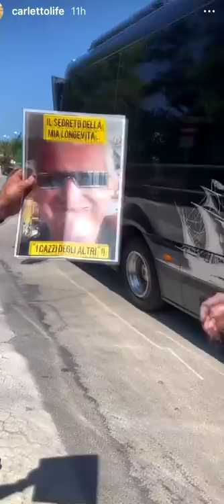IL COMPLEANNO DI 93 ANNI DI NONNO FAUSTINO! - Pausa pranzo con Carletto Ep. 217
Oggi Nonno Faustino compie 93 anni! Gli avete fatto gli auguri su instagram sotto il mio post? Ad ogni modo gli ho organizzato una bella sorpresa, tenendo conto che lui c'è una cosa che sa fare meglio di tutti: mangiare!